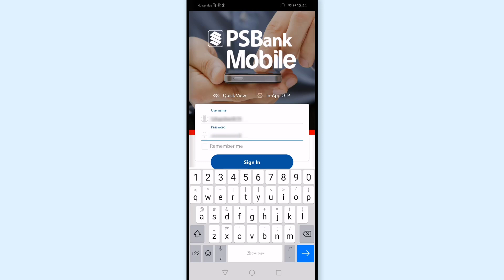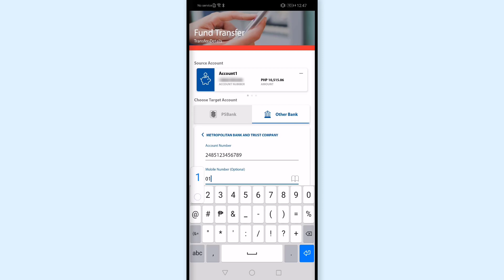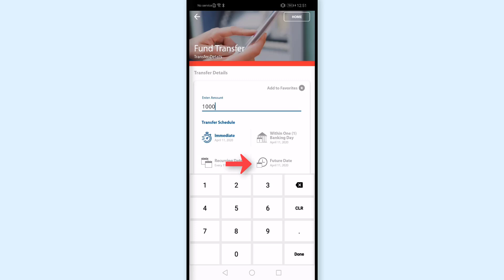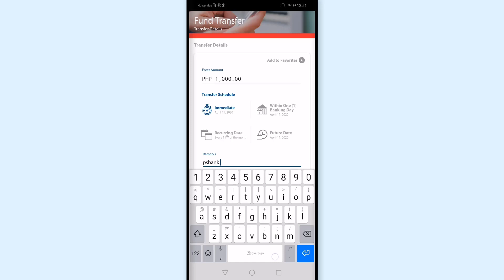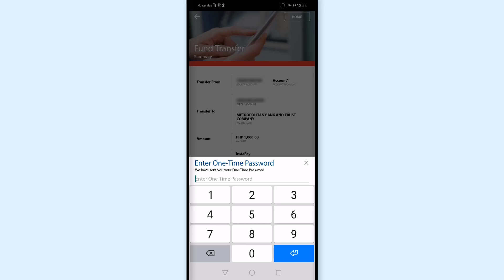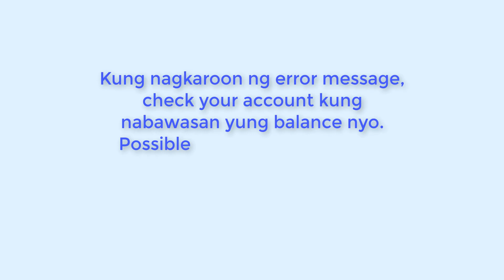PSBank to Metrobank: How to Transfer from PSBank to Metrobank or to Other Bank Online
How to Transfer from PSBank to Metrobank Online

Make sure that you have PSBank Online Account to transfer funds online to other bank.
Check this video on how to transfer from PSBank to Metrobank.
PSBank Mobile App: How to transfer to other bank using phone online!
PSBank to Metrobank transfer fee?
Metrobank to PSBank transfer via Instapay Real Time!
How many days to transfer from PSBank to Metrobank?

Steps on how to transfer from PSBank to Metrobank
1. Login to PSBank
2. Look for Send Money then Send to Another Bank
3. Enter required Metrobank Information
4. Wait for confirmation

how to transfer money from Metrobank to PSBank online
how to transfer money from PSBank to Metrobank account online
Metrobank mobile banking transfer money to PSBank

Difference between Instapay and Pesonet